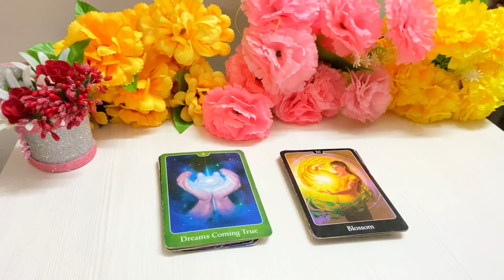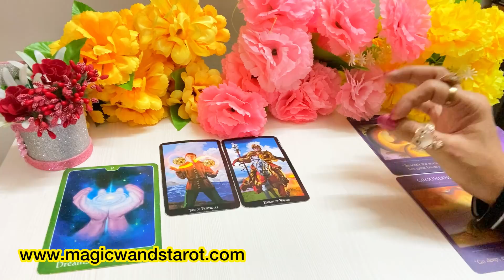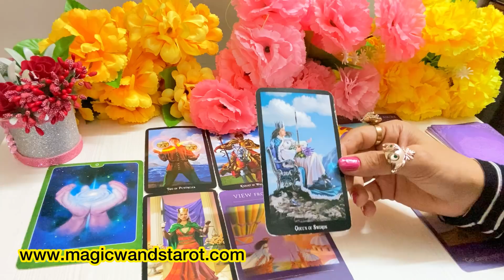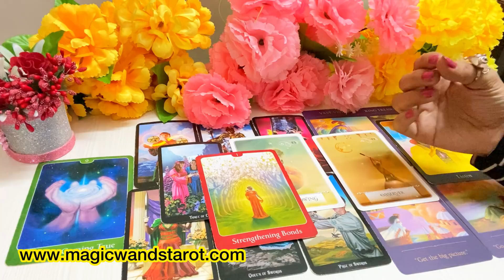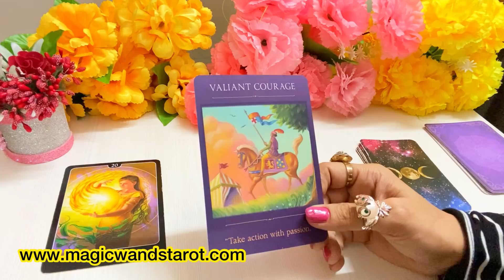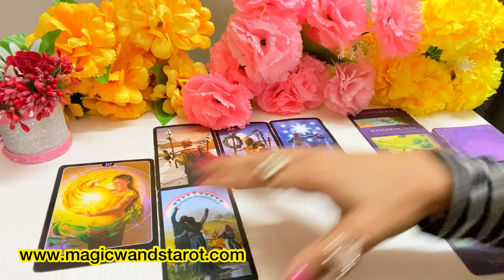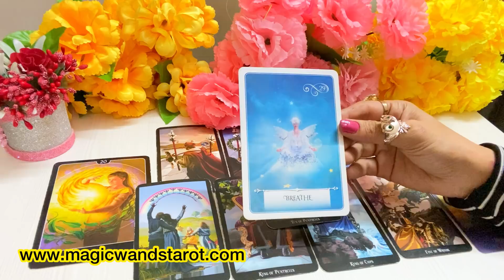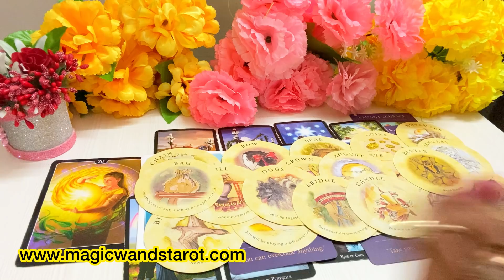PICK CARD-APKA NOVEMBER KAISA RAHEGA-LOVE WORK- HOW YOUR NOVEMBER MONTH WILL BE- MWT- اس کا احساس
🌟🌟 PICK A CARD - APKA NOVEMBER MONTH KAISA RAHEGA- LOVE WORK- HOW YOUR  NOVEMBER MONTH WILL BE - TIMELESS - FOR ALL ZODIAC SIGNS 🌟 SHARE COMMENT LIKE 🌟🌟 Mystic C- Magic Wand's Tarot